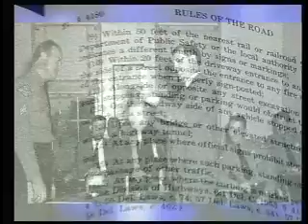Delaware State Police Academy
A look at the Delaware State Police Academy produced by Pond Publishing and Productions (Rob Crimmins) for the State Police Museum. Narrated by Judi Crimmins